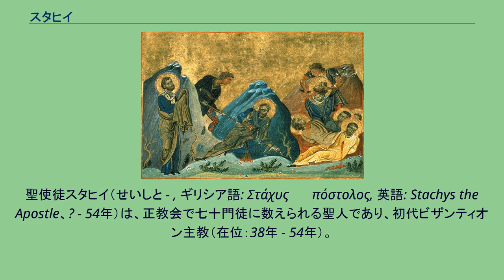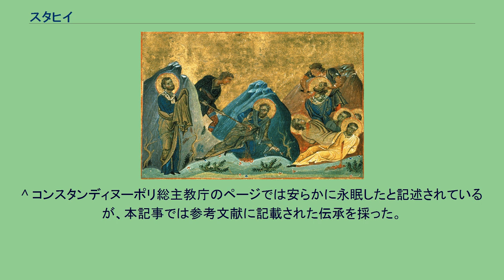スタヒイ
聖使徒スタヒイ（せいしと - , ギリシア語: Στάχυς ὁ Ἀπόστολος, 英語: Stachys the Apostle、? - 54年）は、正教会で七十門徒に数えられる聖人であり、初代ビザンティオン主教（在位：38年 - 54年）。
記憶日は11月13日（修正ユリウス暦使用教会では10月31日）。
日本正教会による祈祷書における表記はスタヒイ。
スタヒスは現代ギリシア語からの転写。
日本聖書協会の新共同訳聖書ではスタキスと表記されている（ローマの信徒への手紙 16:9）。
正教会では、聖使徒アンドレイ（アンデレ）に続いてビザンティオン主教となったと伝えられている。
ビザンティオン主教座はのちにコンスタンディヌーポリ総主教座となったため、コンスタンディヌーポリ総主教のリストでは聖使徒アンドレイの直後に名が挙げられる。
新約聖書のローマの信徒への手紙16章9節に言及されているスタヒイが、七十門徒かつビザンティオン主教と伝えられるスタヒイであるとされる。
該当箇所の記述に拠れば聖使徒パウェル（パウロ）の弟子であるが、新約聖書には他にスタヒイについて記述されている箇所は無い。
アルギロポリに教会を設立し、16年間伝道に従事した後、致命したと伝えられる。
その死についてはっきりした事は伝えられていないが、スタヒイという名が「穂」という意味なので、迫害によって鎌で首を斬られたという伝承が存在する。
^ 日本正教会による転写は、中世ギリシア語と教会スラヴ語を経由したものであり、日本聖書協会などが古典ギリシア語とラテン語を経由した転写を採用しているのとは異なる。
^ コンスタンディヌーポリ総主教庁のページでは安らかに永眠したと記述されているが、本記事では参考文献に記載された伝承を採った。